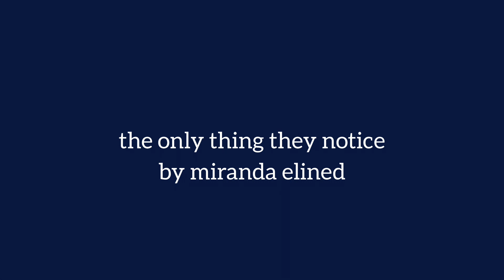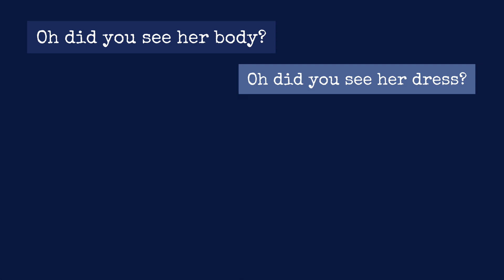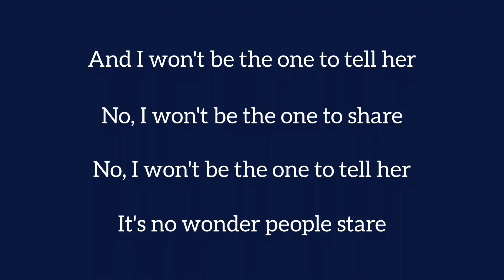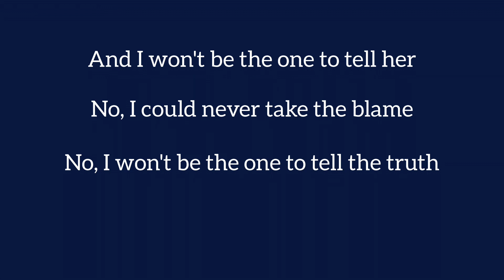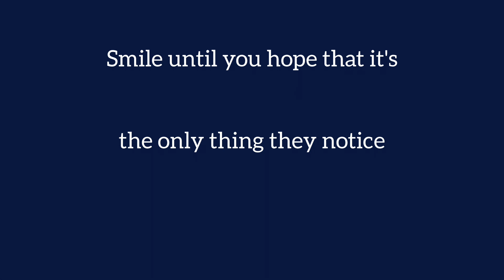The Only Thing They Notice - Miranda Elined (original song) (acoustic version)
The first draft of this song was written last year, after my first onstage performance while at university
I've performed twice since then, and while my feelings have completely changed, this song still hit me when I found my old recordings
I'm planning to release a second version with some harmonies and more polished effects, so look out for that in the future!

The chorus was inspired by Before You Start Your Day by Twenty Øne Piløts, and the song overall has some inspiration from Dodie~

Drawn with Krita
Recorded with Bandlab